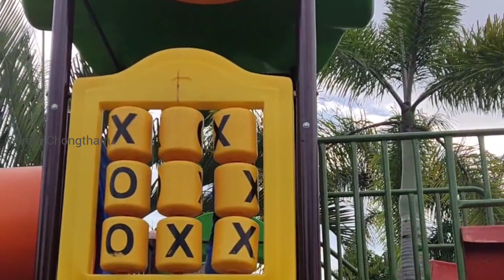East Garden gi Anouba Mahao